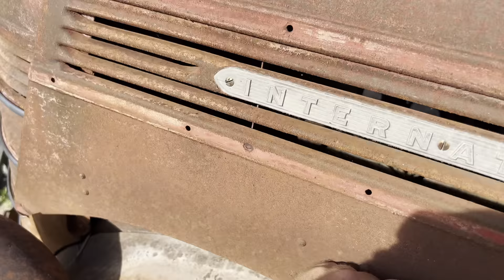RESCUED from the JUNKYARD: 1939 International Truck!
and use the code AMFS to get $20 worth of free items for new players!

I'm glad this 1939 International finally found a good home instead of becoming wall art! See, I do try to save at least a few!